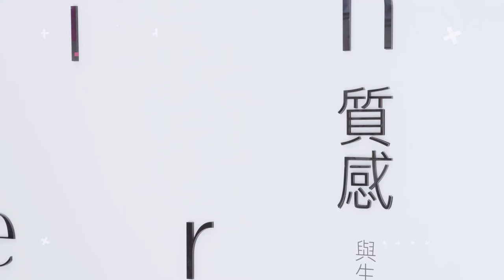遠百信義A13 x ELLE化身專屬時尚顧問 整個A13就是你的穿衣間！